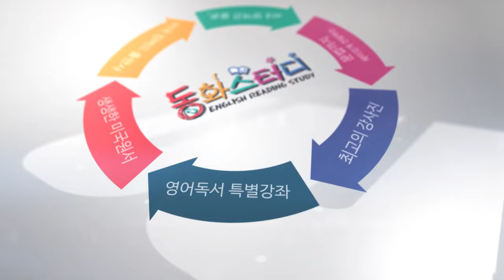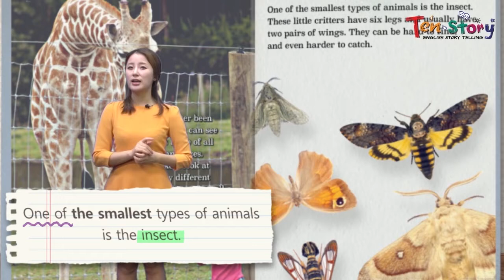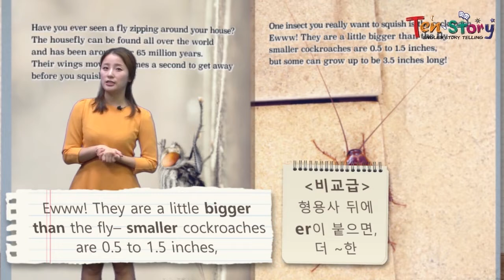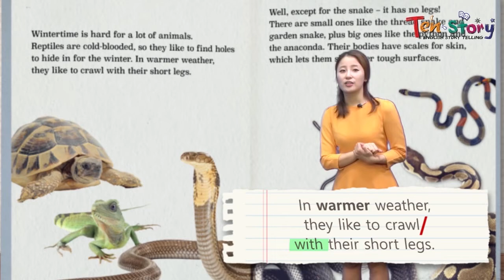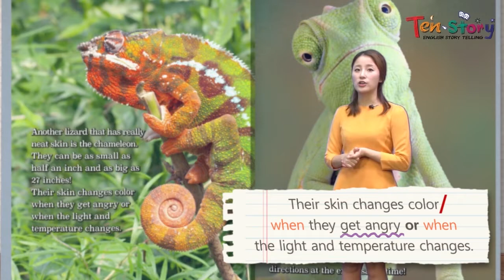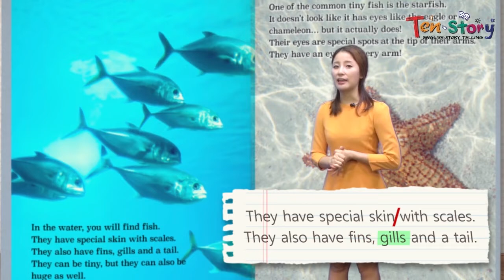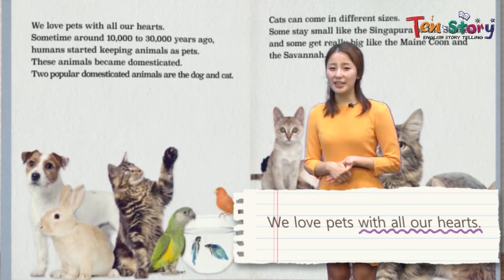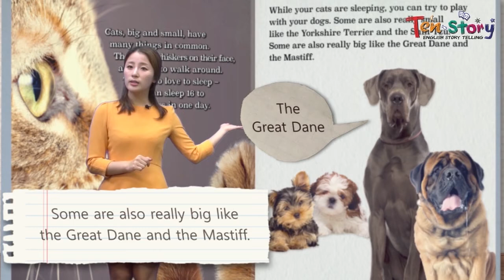Animals Big & Small - 영어동화책으로 재미있게 배우는 자기주도 영어학습